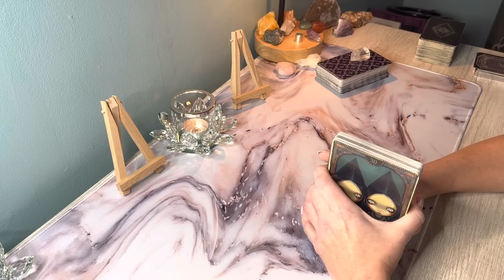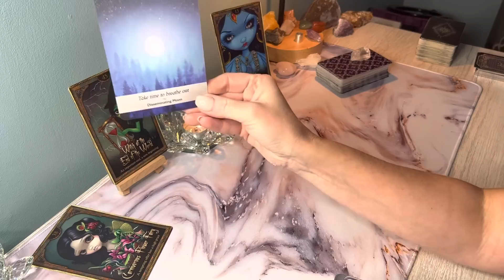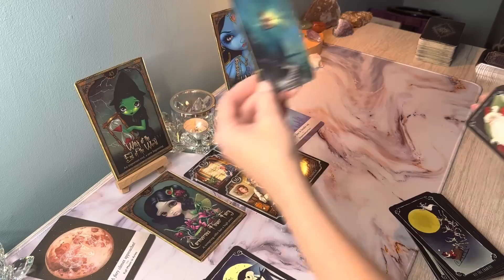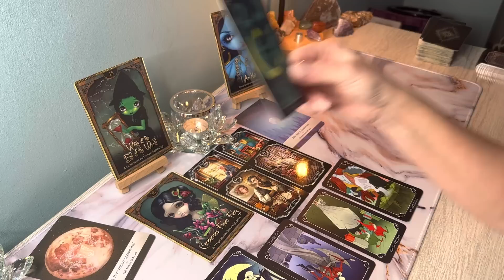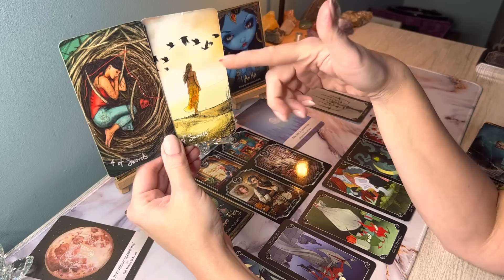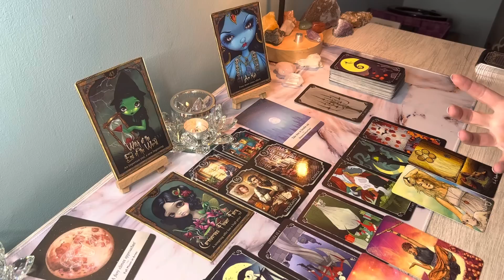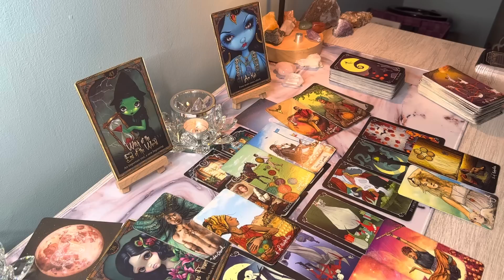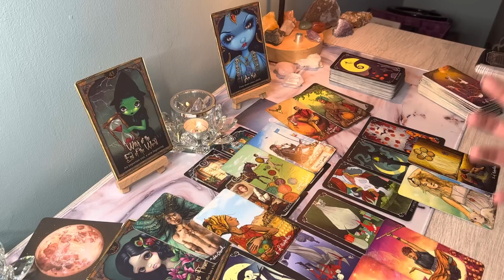♈️ARIES* They are your Soulmate! Returning because they want you & need you! Reconciliation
Hi Aries, this is Sam, here is your Full Moon in Aries 2022 Reading. This for Aries Sun, Moon and Rising signs.

Love & Light❤️